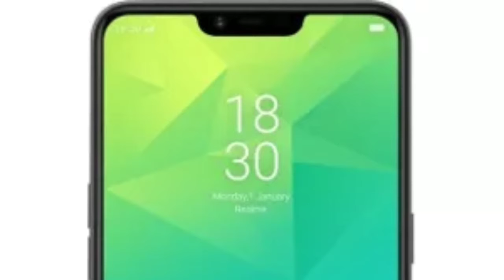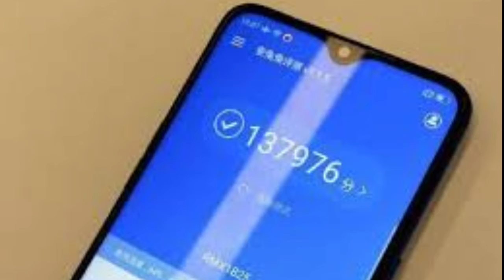Realme 3 Launch के बाद Realme 2 हुए. बेकार || Realme 3 Vs Realme 2 comparisons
Namsakar dosto apka swagat hai dada bhai tech channel par aja video Realme 3 Vs Realme 2 comparisons